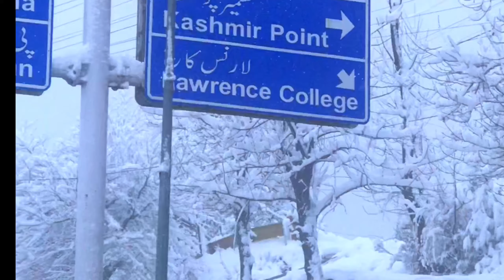Murree road | 6th Jan 2022 | Road Condition | Beautiful snow view